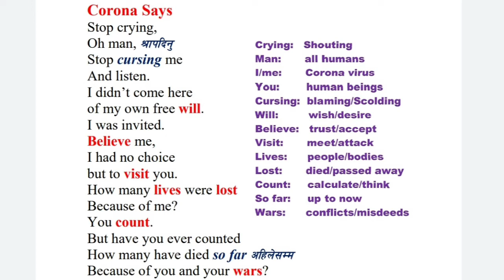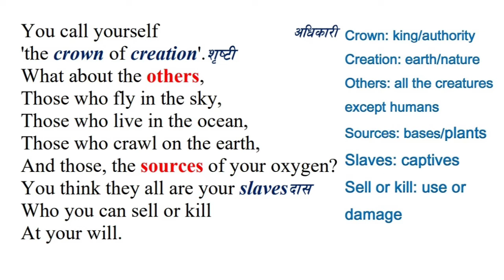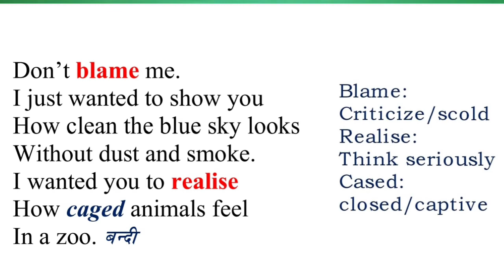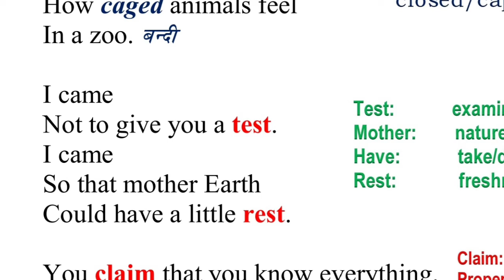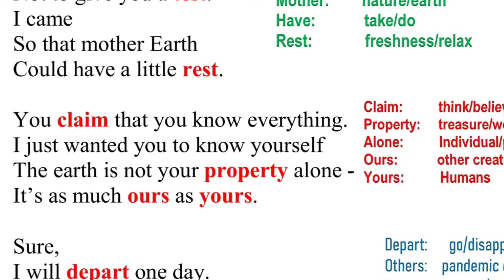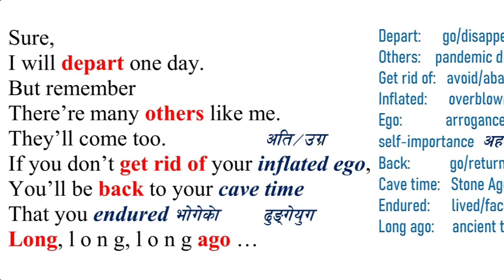Line by line explanation or description of the poem corona says, English and Nepali Description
This video provides the English and Nepali line to line or stanzawise Explation or Description of the poem corona says mentioned in the English book of class eleven.